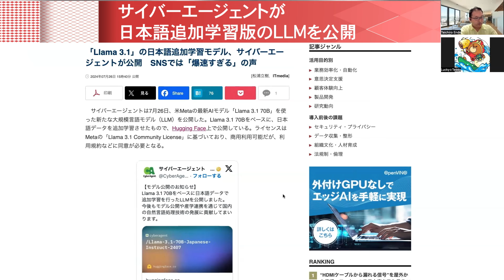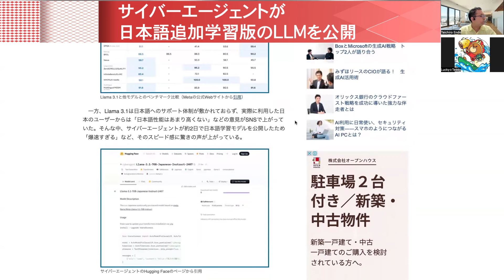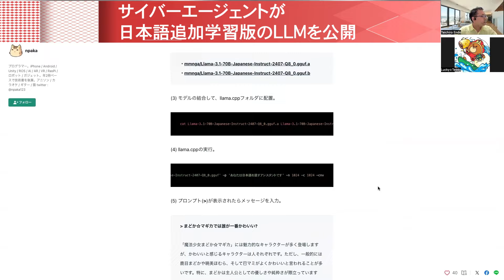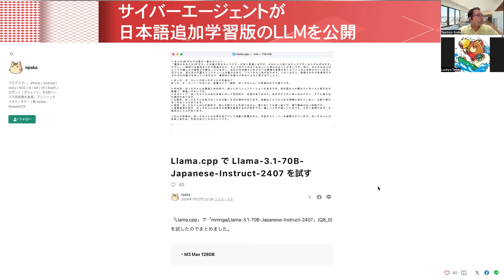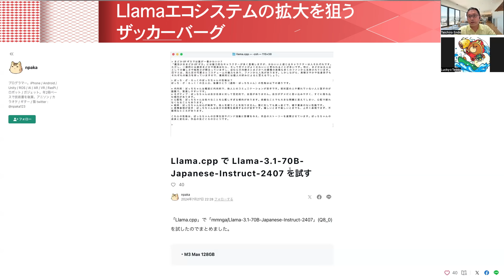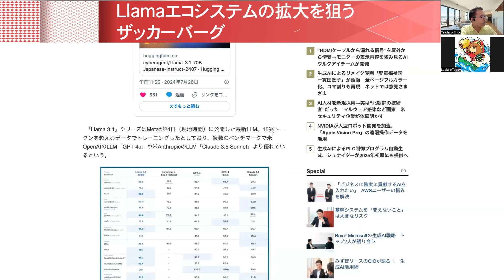日本でもLlama 3.1エコシステム拡大中。日本語追加学習LLMが爆速で誕生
0:00 サイバーエージェントが日本語追加学習版のLLMを公開
3:03 Llamaエコシステムの拡大を狙うザッカーバーグ

◆対談者情報

［Lucky☆TEDDY］
The WAVE フェロー
The WAVEのリサーチ責任者であり、「良心」を司る存在でもある人物。左手には様々な最先端テクノロジーが詰まった福袋を、右手には幸せと豊さを呼ぶ黄金の小槌を持ち、毎日ゴキゲンに情報の荒波をサーフィンしながら、常に2歩先の未来を見据えて鋭い切り口で世の中の動向を分析する。たまに毒づくこともあるが、それも愛ある証拠。帽子には良心の「良」の文字が刻まれている。